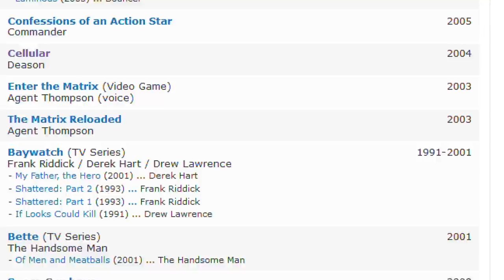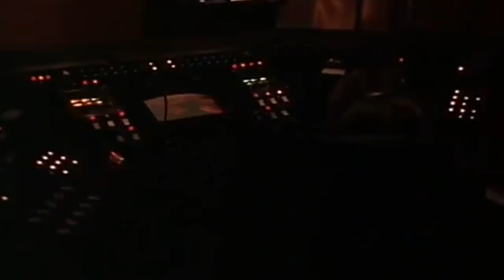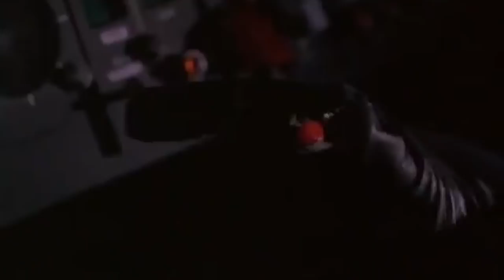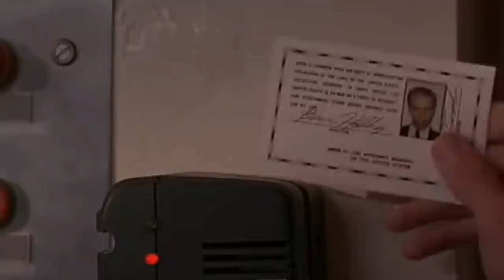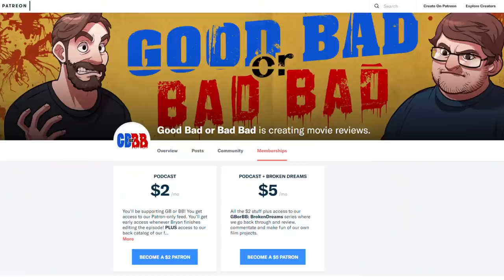Subterfuge - Good Bad or Bad Bad #145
Explosions, salvaging and assassins wreak havoc on the Black Sea. It's Subterfuge.